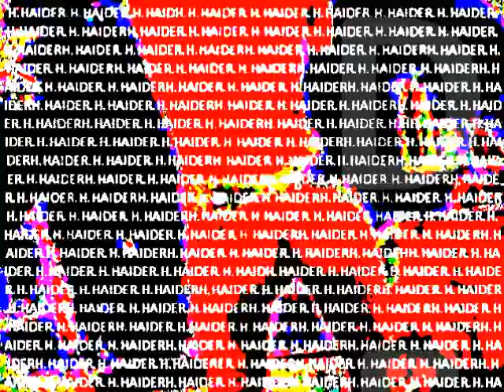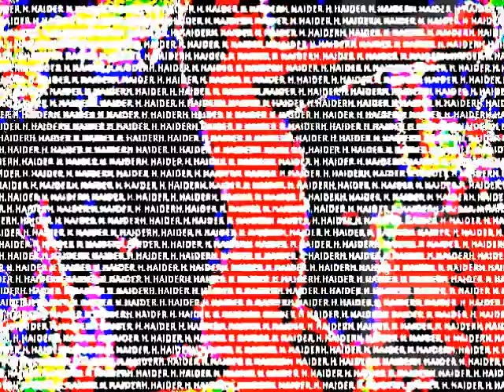MEMORIES.MEMORIES.By H.HAIDER.HAIDERARTVISUAL..wmv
By H.HAIDER.MEMORIES.MEMORIES.HAIDERARTVISUAL.